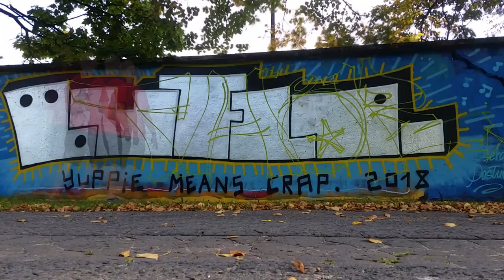Graffiti 2018-09-18 Torwar - Thor.WLB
Graffiti making by Thor.WLB
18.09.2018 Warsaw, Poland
music & video by Thor
(c)Sypialnia Studio